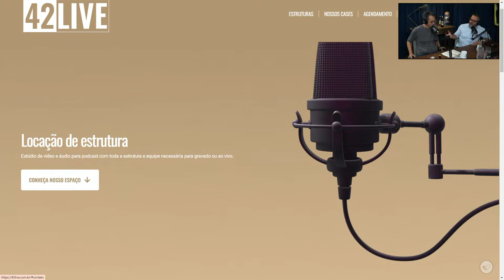1B#40 - Felipe Szpigel - CGO Better Drinks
Fala Moçada, blz???

E hoje temos um convidado especial, Felipe Szpigel, Engenheiro industrial pela USP, Founder e CEO da F!VE e CGO da Better Drink, especialista em marketing e trade marketing, músico, empreendedor e triatleta que compartilhou conosco a sua trajetória de sucesso de mais de 20 anos de experiência em grandes empresas, falamos de diversidade e valores e também sobre sua transição de carreira para o empreendedorismo. Ele contou sobre a F!VE, sua missão, visão e desafios no mundo de bebidas... Inspirem-se!!!

Entrem no site abaixo, use o cupom 1BREAKBETTER e ganhe 10% em todos os sites!

APRESENTADORES:
Thiago Santos - Instagram: @othiagosantosoficial
Chico Sá  - Instagram: @chico10.sa

03:58 – NÃO SABIA O QUE FAZER
09:55 – EU NÃO TINHA CORAGEM
15:24 – QUEBREI NOS EUA
23:52 – ESTÁ NA HORA DE COLOCAR NO MODO TURBO
30:13 – ELE SE REVOLTOU
36:24 – É O MAIS MODERNO
43:31 – ENTRE A LOUCURA E A REALIDADE
49:48 – É A MAIOR CELEBRIDADE DO BRASIL
58:08 – SER PROVOCADO
01:01:06 – ESCUTAMOS O RUÍDO
01:04:29 – RESPONSABILIDADE PELO COLETIVO
01:07:15 – TEM QUE EDUCAR A MENTE
01:09:05 – PRÓXIMOS PASSOS
01:11:07 – NÃO TEM FACILIDADE
01:13:16 – SERÁ QUE É BOM?

Sejam todos bem vindos ao 1 Break Podcast...

O 1 Break Podcast é um bate-papo sobre o mundo corporativo/business, feito de uma maneira divertida, como se fosse um happy hour, bem descontraído.
Aqui, a ideia é trazer conteúdo para todos os gostos, para quem busca uma entrevista de qualidade, para quem está no mercado de trabalho ou no mundo dos negócios, e também para contribuir com o seu dia a dia, seja no trabalho, no home office, no trânsito, na academia, enfim, à qualquer hora. Esse é o momento de conhecer as vivências, as decisões, as escolhas, os erros e acertos, os medos e anseios, além de várias dicas dos nossos convidados.
Que as histórias dos nossos convidados possam trazer a vocês muita inspiração, pois buscaremos oferecer sempre o melhor, para que vocês possam consumir conteúdos interessantes e que te ajudem a crescer cada vez mais...

Consumam sem moderação!!!

Abraços

Thiago e Chico!